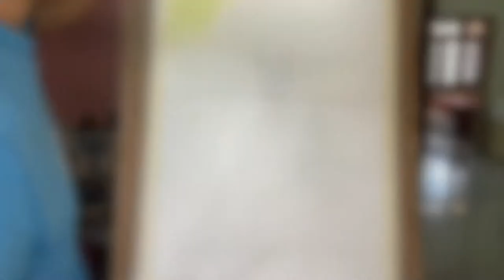Meditating Gautam Buddha Acrylic Painting | Time lapse #12 | Om Mani Padme hum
This is an acrylic painting of a meditating Buddha.  A Gautam Buddha painting has always been on the list and sometime back I got this opportunity to work on one.
The main purpose of buddha teaching is to bring inner peace by having clarity in the thought process.
I hope this video brings some positive vibes in anyone who watch this.